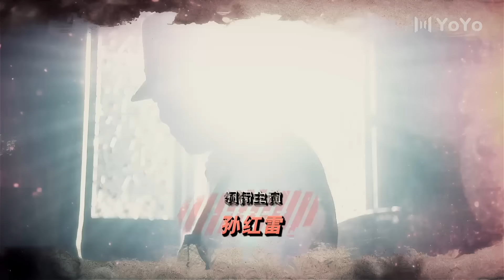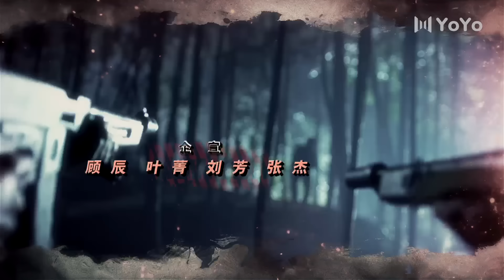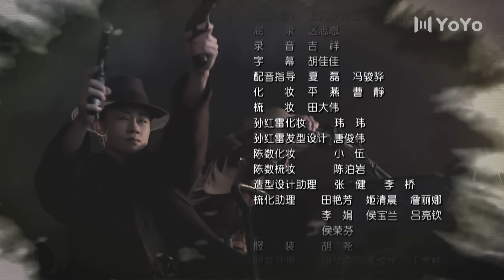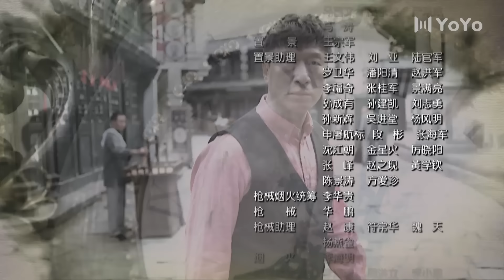【ENG】EP02 一代枭雄 Generation of Dignity（孙红雷/陈数/巍子/李泽锋/郭珍霓/陈祉希）